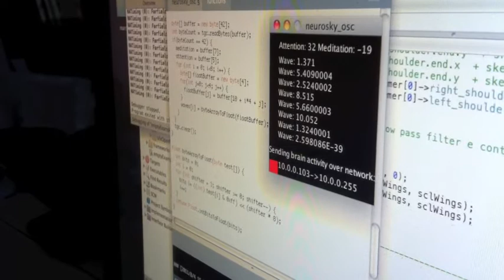"Danse Neural" performance teaser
Sneak preview of  the "Danse Neruale" performance.
Performers: Spectre + Lukas Zpira
when: early september 2011